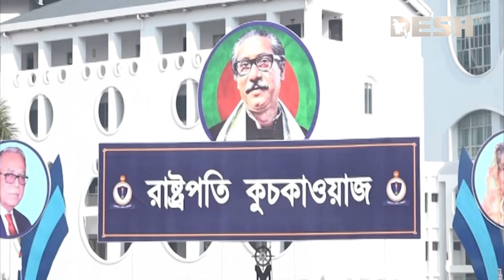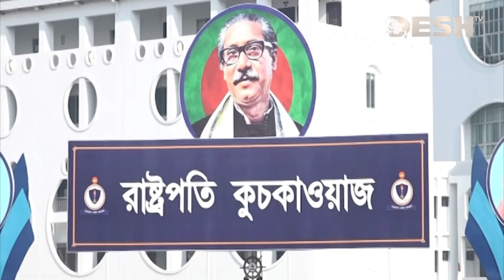বাংলাদেশ নেভাল একাডেমিতে শীতকালীন রাষ্ট্রপতি কুচকাওয়াজ | Bangladesh Naval Academy | BD Navy